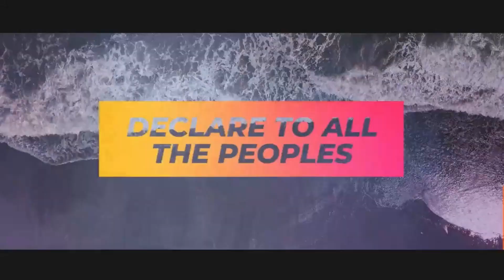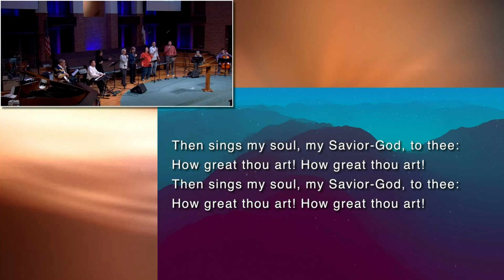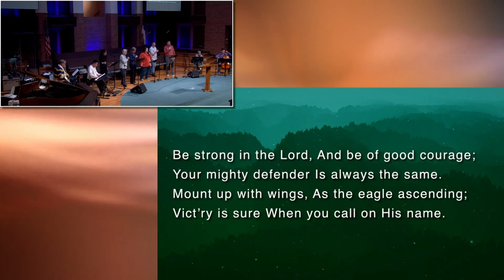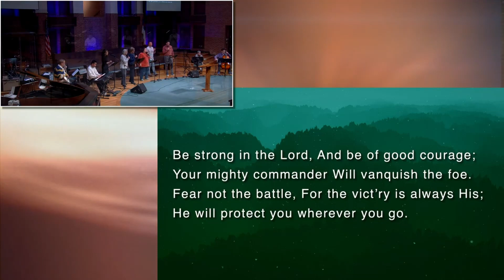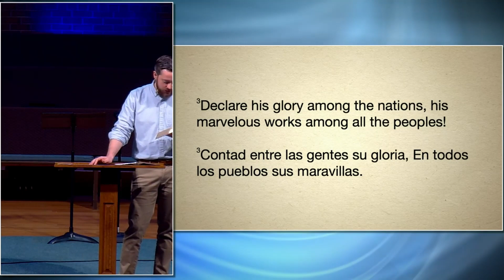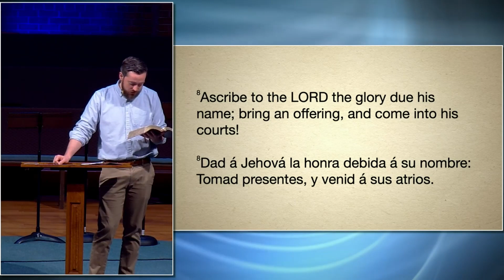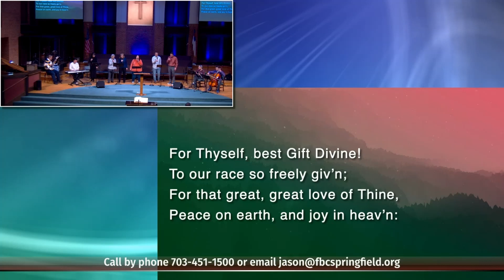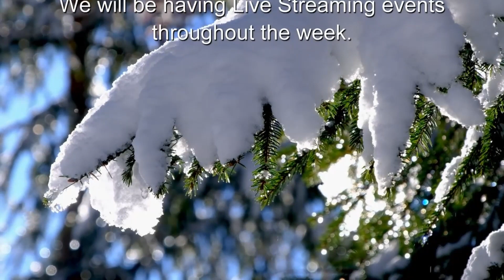12-31-2023 A Psalm about Joyous Revival for the New Year (Psalm 96)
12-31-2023 A Psalm about Joyous Revival for the New Year
(Psalm 96)

Join us Sundays at First Baptist Springfield, Va. or online at fbcspringfield.org at 10:30 AM. Pre-Service is at 10-:00. Invite a friend.